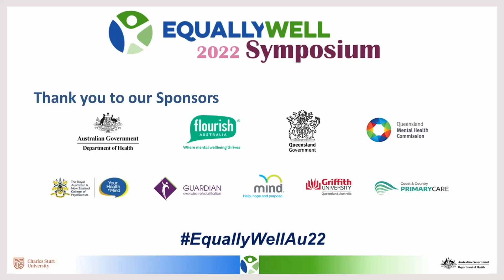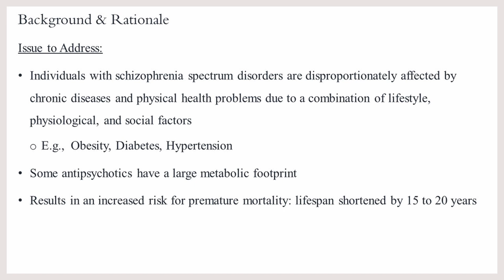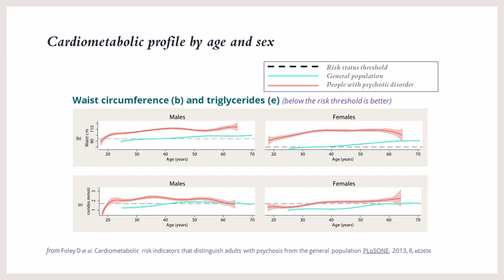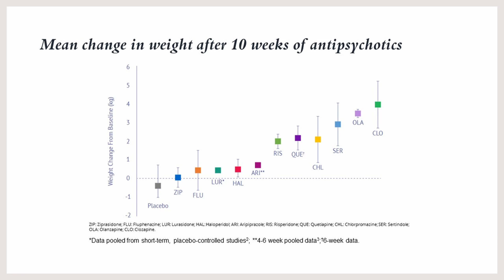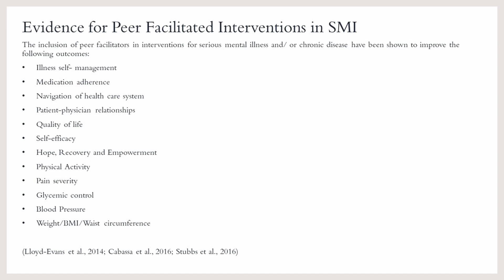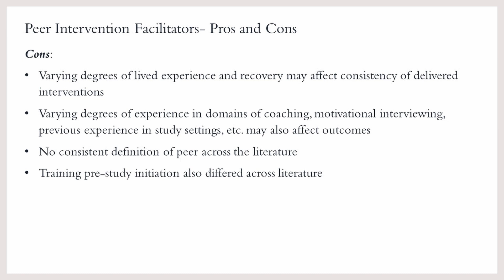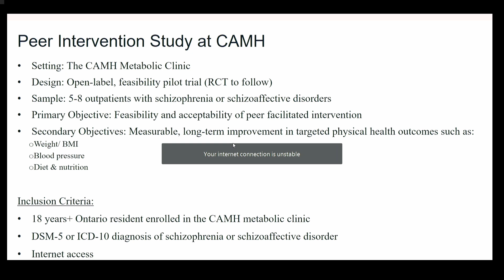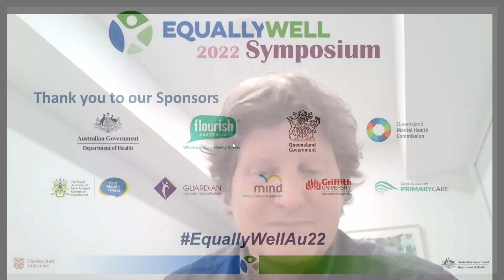2022 EW Symposium - David Castle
David Castle - Equally Well Symposium 2022 Day 1